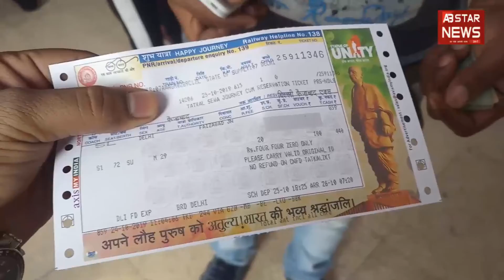त्योहारी सीजन में ट्रेन से यात्रा करने के पहले जान लें यह जरूरी बात, नहीं तो जाना पड़ेगा जेल !